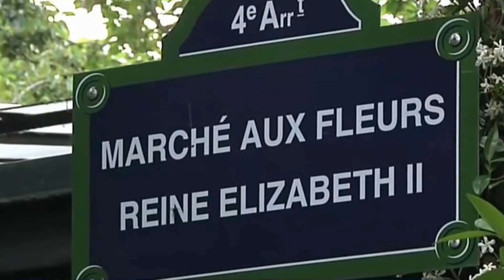Prince Philip et la France - une histoire française du mari de la reine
Voilà un an que le Prince Philip est mort. Le mari de la reine Elizabeth II aura dévoué sa vie au règne de la souveraine du Royaume-Uni. Mais c'est une histoire peu connue que nous vous proposons de découvrir.

Le duc d'Edimbourg fut toute sa vie un grand amoureux de la France. Francophile, il fit plusieurs voyages à Paris, dans le Doubs, en Normandie ou encore dans la Loire. Il parlait d'ailleurs couramment le français ! Passionné par la culture du pays de Charles de Gaulle, il fut aussi reconnaissant. Alors que la Grèce tombe aux mains des Turcs, sa famille part se réfugier en France. Et c'est dans ce pays qu'il passe trois des plus belles années de sa vie.

C'est un portrait inédit et français du prince Philip, duc d'Edimbourg, que nous vous proposons de découvrir !